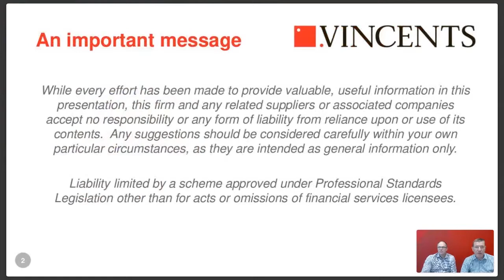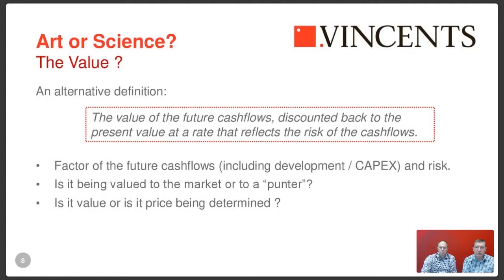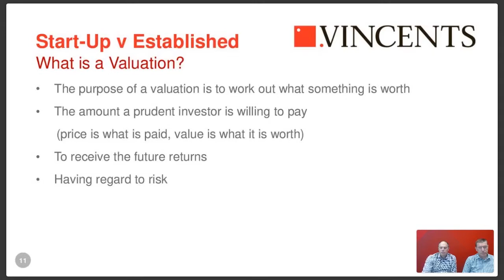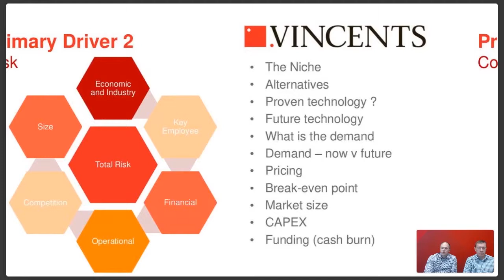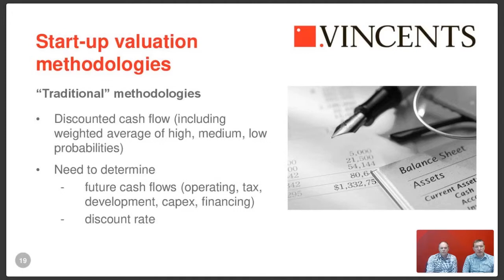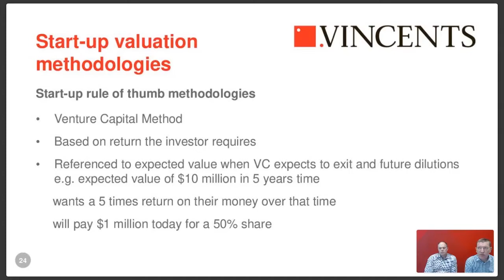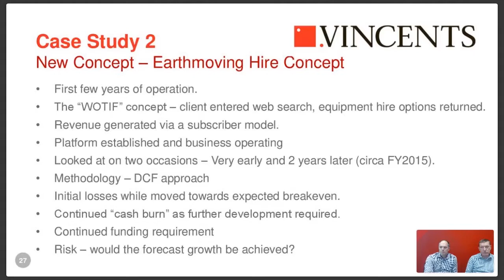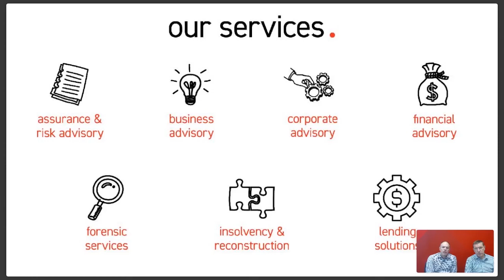The Art of Valuing Start Ups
Join Forensic Directors John Thynne and Peter Haley as they provide insights into valuing start-ups.